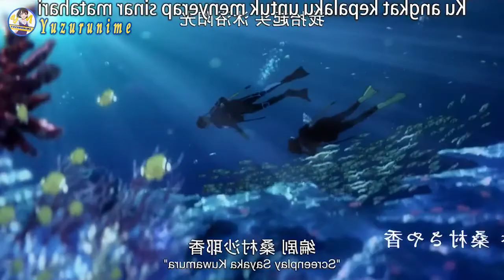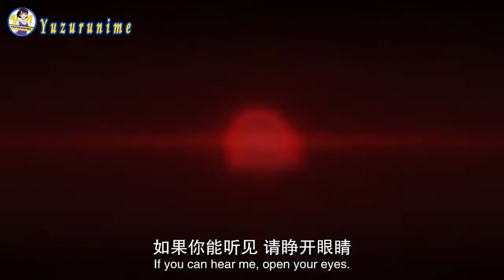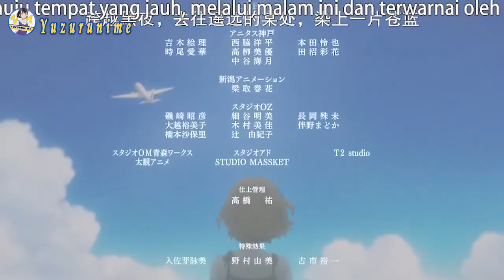SELURUH ALUR CERITA ANIME MOVIE JOSEE THE TIGER AND THE FISH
Halo temen-temen semua balik lagi bersama kita admin yuna di channel yuzurunime
Seperti yang ada di judul kali ini kita akan membahas seluruh alur cerita dari anime movie  yang berjudul JOSEE, THE TIGER AND THE FISH atau dalam Bahasa jepangnya adalah Josee to Tora to Sakana-tachi

Yuuk!! pantengen videonya sampai habis
Source : Google
Spesial Thanks To : Google Image
Tittle : OSEE, THE TIGER AND THE FISH atau JOSEE TO TORA TO SAKANA-TACHI
Language/Bahasa : Indonesia

Terima kasih Buat Temen Temen Semua Yang Sudah Nonton Video Kita.
Terimakasih Banyak Temen Temen Semua.